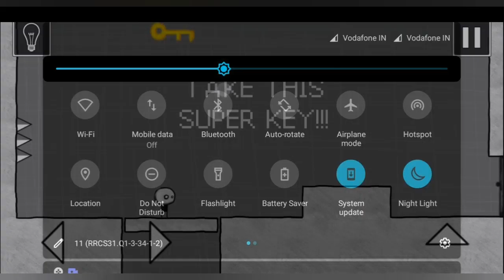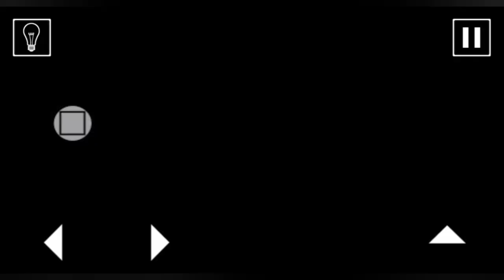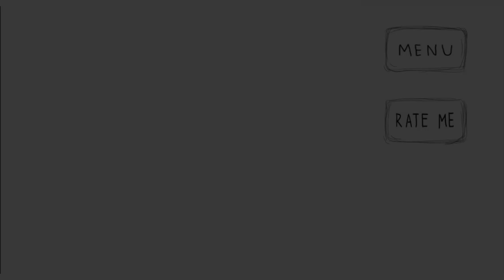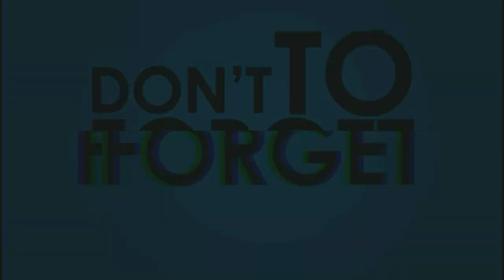THAT LEVEL AGAIN 3 STORY MODE FULL WALKTHROUGH.😮😱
THAT LEVEL AGAIN 3 -  Story Mode Walkthrough
About This Video.

In This Video we have completed story mode of the game "THAT LEVEL AGAIN 3"  .
If you find yourself stuck down at any place you can see the solution by feedback taps.
You can comment which puzzle was best , and surprisingly unique or may be mind mumbling to you.

About This Game...

THAT LEVEL AGAIN 3 is simple but mind boggling game

The player takes on the role of a stick figure (or, on rare occasions, a young stick figure) passing through the puzzle with/without  help of his lover for a unique ending .
The game has story mode and  overall 10 levels .
The game is available on iOS, Android and Windows Phone platforms.

Gameplay
The object of the game is to complete this game with you using your mind .